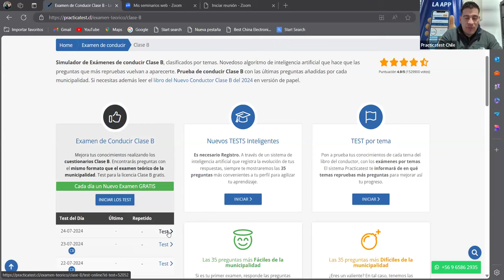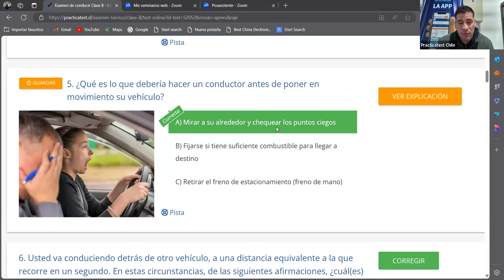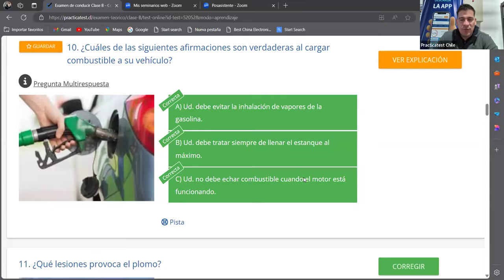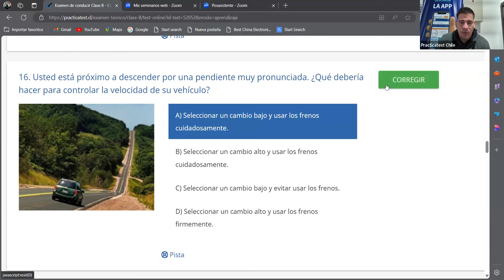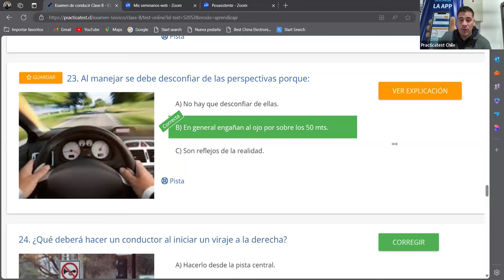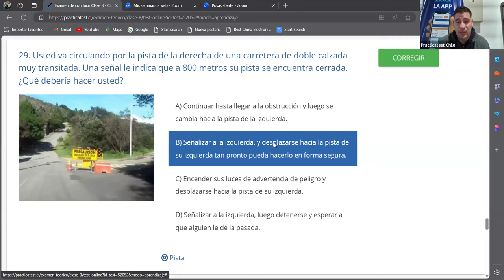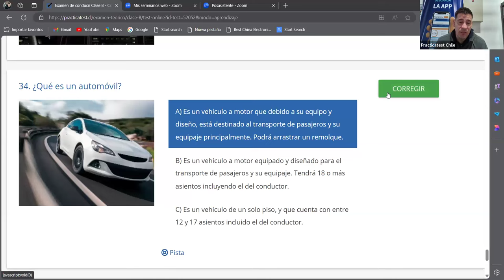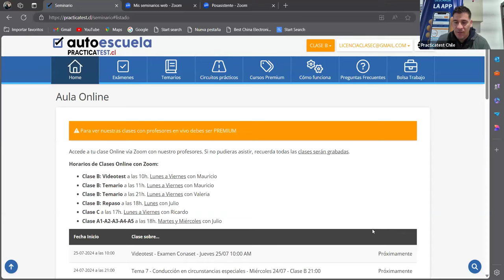356. Video Test - Educación Vial Chile 2024 - EXAMEN